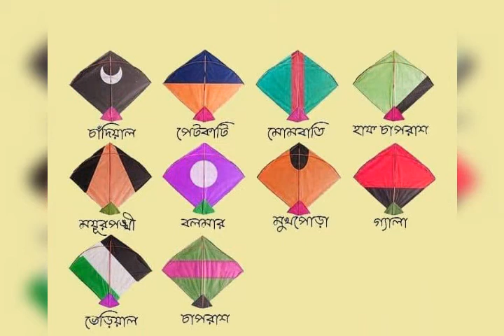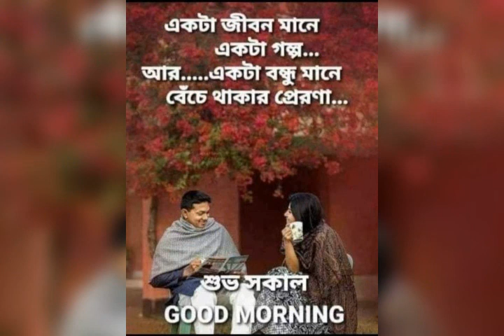September 27, 2021